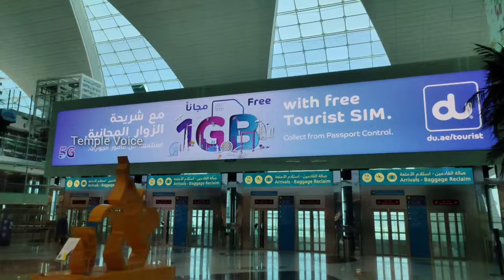Dubai Airport - Walk Tour • 4K Video